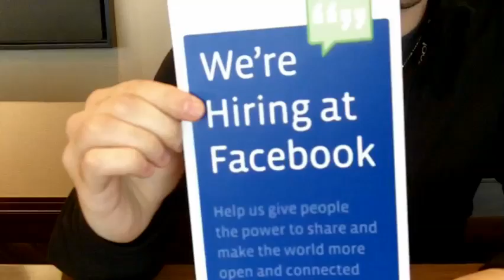JSConf 2010 - Interview w/ Tom Occhino & Makinde Adeagbo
Interview of two of Facebook's top software engineers on their use of JavaScript at the largest social networking site on the planet